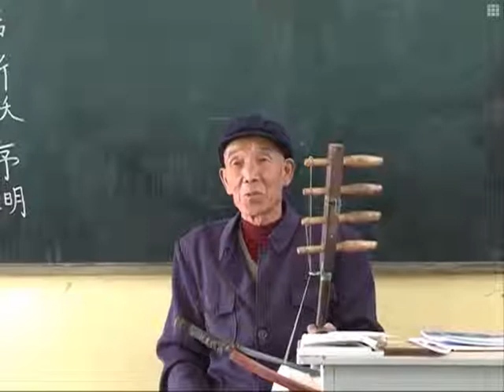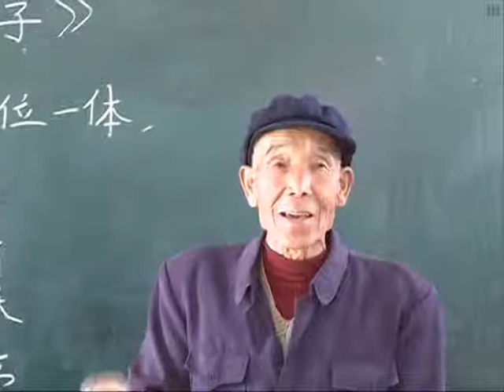Shadow puppets in school curriculum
With a history of over 2,000 years, shadow puppetry was once the most popular form of entertainment in many Chinese villages. But it gradually lost its appeal in modern times. To save the ancient art from extinction, a primary school in northwestern Gansu province decided to introduce it into the classroom.